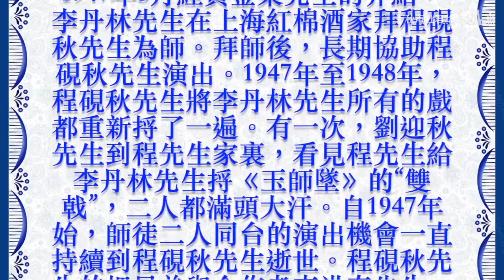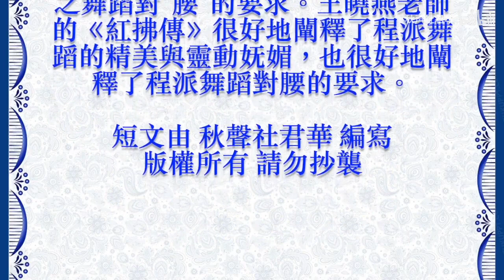【程派三大名劇】王曉燕《紅拂傳》雲帚舞（李丹林先生指導）